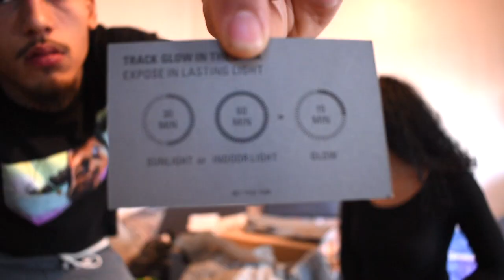DESIGNER SHOPPING SPREE!! (Our First Youtube Video)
This is our first video giving you guys a little bit of details on what you can expect from us. We also take you guys shopping with us and show you what pieces were definite cops and what made it home.

CAR PAGE @SRT8MUGGAH